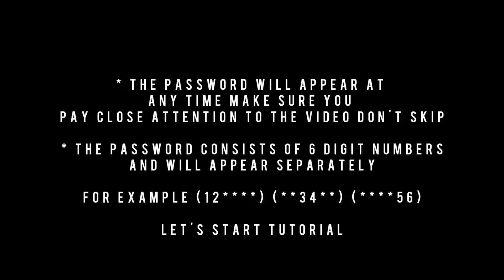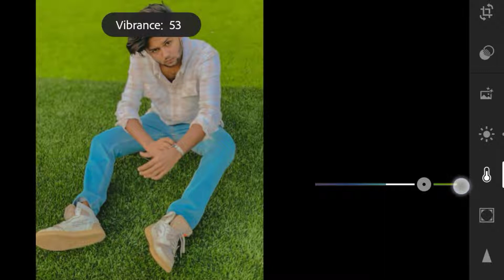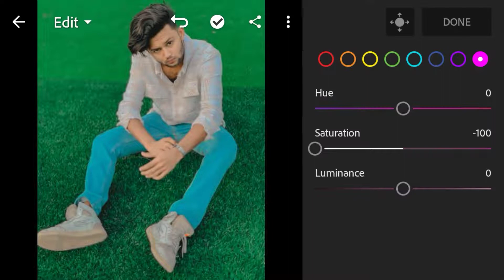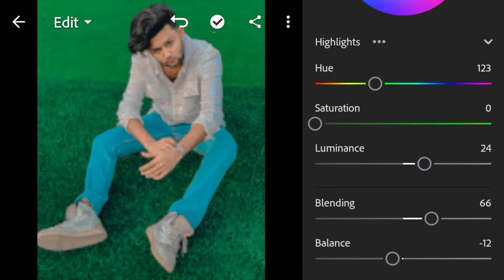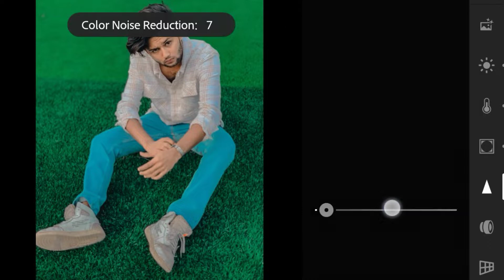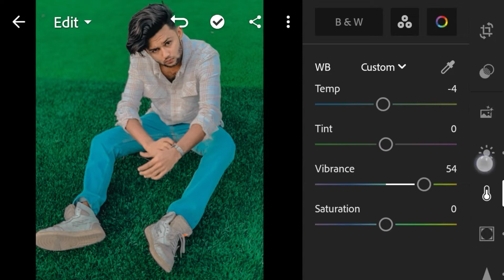GREEN AND GLOW LIGHTROOM PRESET | COLOUR GALLERY LIGHTROOM TUTORIAL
How to get the preset password ❓

* The password consists of 6 digit numbers and will appear separately

NOTE 📍

Some musics, images, videos, graphics, are shown in this video  maybe copyrighted to respected owners, not mine. all contents provided by this channel is ment for TUTORIAL PURPOSE only